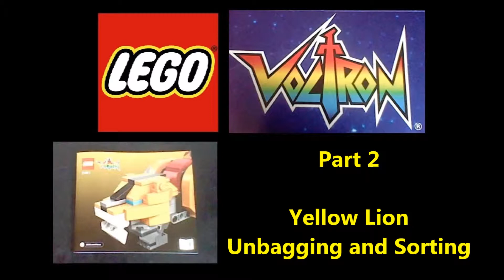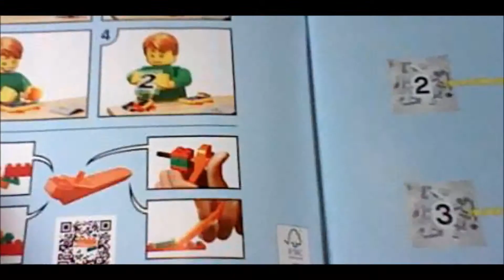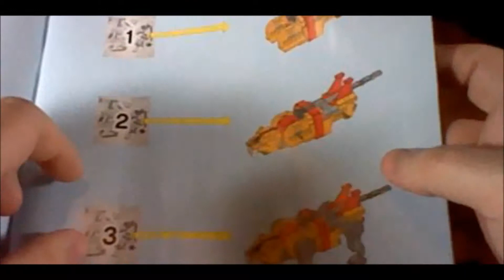Random Builds Reviews: Lego Voltron: Part 2: Yellow Lion: Unbagging and Sorting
Getting started with Voltron's Yellow Lion as we unbag and sort out the parts for the Main Body.

Included Content: Classic 84 Voltron Theme

Programs used: Window Movie Maker